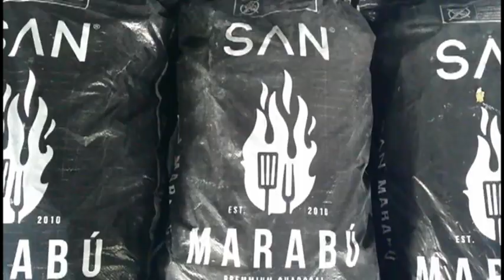Destaca joven pilonenese en la producción del carbón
YEINIER LÓPEZ FRÓMETA, ES UN JOVEN PILONENSE QUE SE HA DEDICADO A PRODUCIR CARBÓN PARA LA EXPORTACIÓN, LO QUE IMPLICA UNA MEJORA CONSIDERABLE EN LA ECONOMÍA PERSONAL, Y UNA VÍA MÁS DE DESARROLLO PARA EL COSTERO MUNICIPIO DE PILÓN.